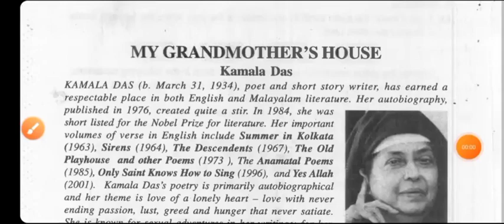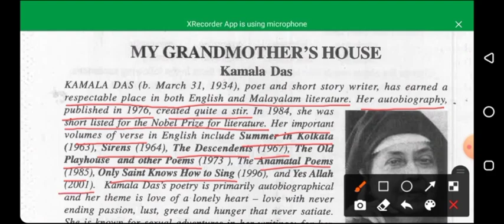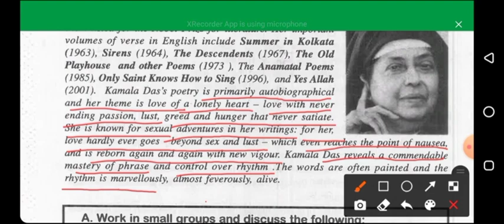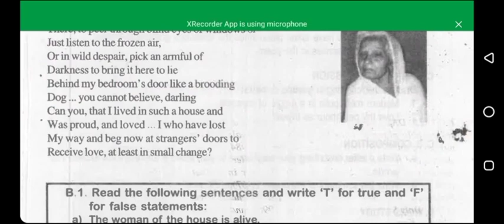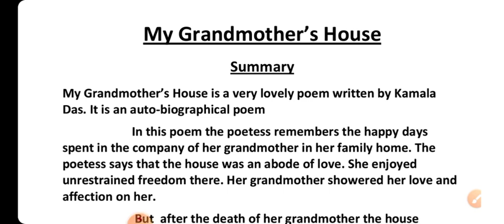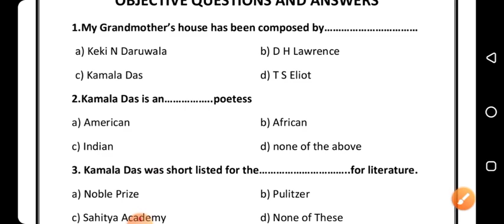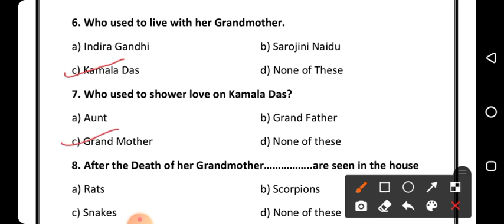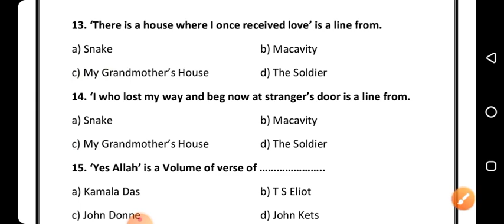My Grandmother's House One Shot Video | English For All by Manish Sir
My Grandmother's House One Shot Video || One Shot | English For All by Manish Sir,Poetry,Class 12,Bihar Board English